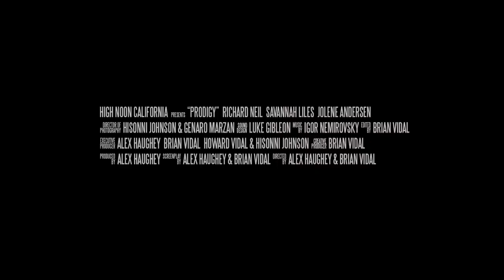PRODIGY Official Trailer 2018 l Watch Full Movie HD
PRODIGY Official Trailer 2018